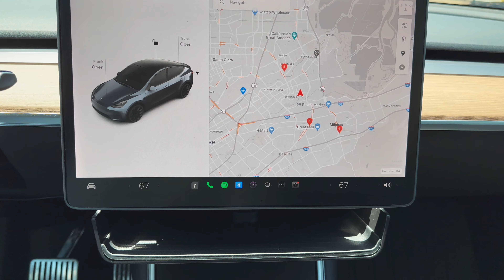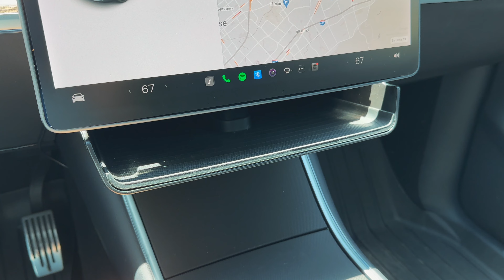테슬라 모델 3 & Y 인테리어 공간 200프로 늘려주는 악세사리 공개! 정리!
우장 테슬라 리퍼럴/추천 코드 이용하고 혜택 받으세요!

악세사리 제품링크
컵홀더 (업그레이드 버전)
운전자 핸들 뒷쪽 악세사리
센터콘솔 악세사리
의자밑 악세사리